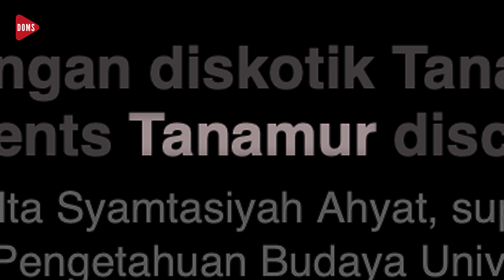DISKOTIK PERTAMA DI INDONESIA | TANAMUR | DOMS DJ